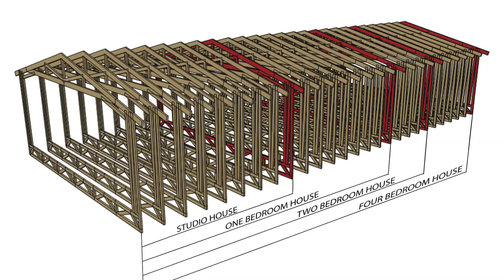Rebuilding Galena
The ice jam on the Yukon last spring unleashed the worst flooding in Alaska history, filling Galena with icy water two feet above the 100-year flood line. Ninety percent of homes needed repairs and more than 20 needed to be entirely rebuilt.

Working with the Alaska Division of Homeland Security and Emergency Management, CCHRC designed energy efficient replacement housing that could withstand flooding and extreme cold. With only a few months before Freeze-up and a volunteer labor force, the design needed to be quick, simple, and affordable to build.